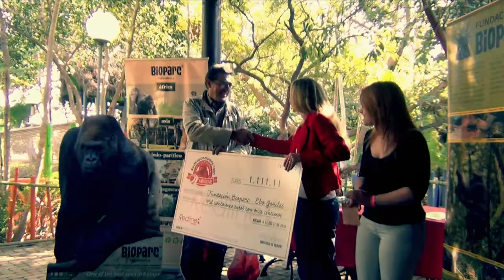Redline Social Responsibility